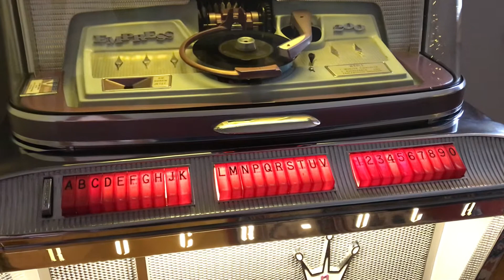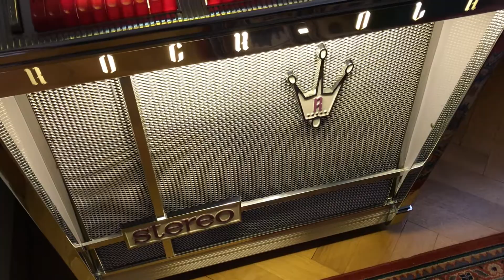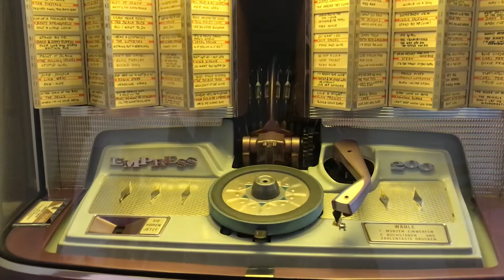Jenny Jenny - Little Richard - Jukebox Rock-Ola Empress